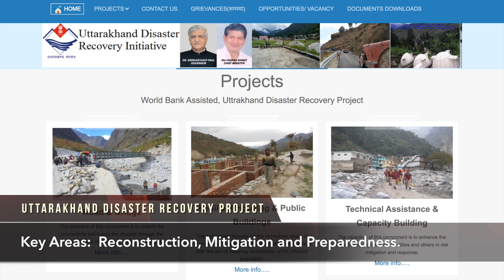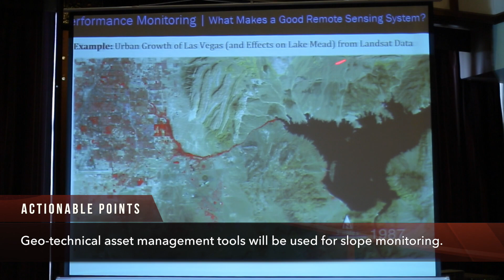India | Geohazard Risk Management in Transport Sector - Challenges and Potential Solutions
The interview was conducted as part of,
'Building resilience to landslide and geohazard risk in the South Asian region program.'
First annual south-to-south learning workshop on landslide and geohazard risk, held at Kandy, Sri Lanka, November 15-17, 2016.

Organized by The South Asia Disaster Risk Management and Climate Change Unit of the World Bank and the Global Facility for Disaster Reduction and Recovery (GFDRR).